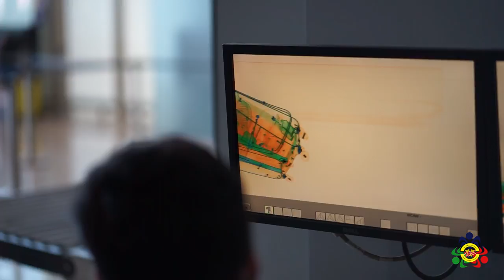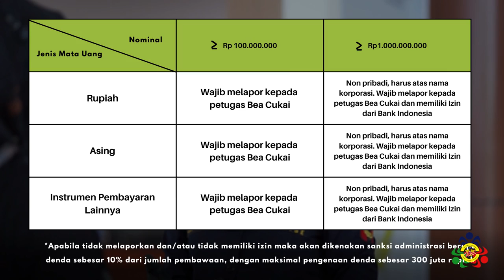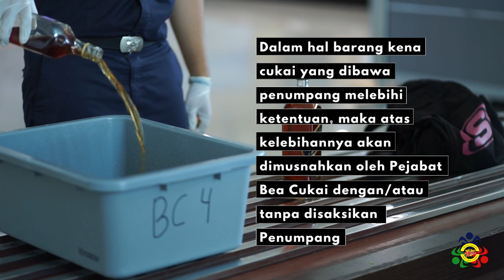Apa Saja yang Harus Diperhatikan Saat Datang Dari Luar Negeri? Bawa HP harus registrasi IMEI?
Hallo Ncik dan Puan Semua!
Kamu sering bepergian dari luar negeri? Tentunya sudah tidak asing ya kalau bertemu dengan Bea Cukai di terminal kedatangan. Jadi, barang apa saja sih yang mendapat pembebasan atau memiliki batasan tertentu? Yuk simak videonya sama-sama :)